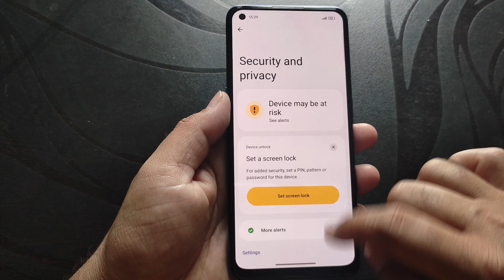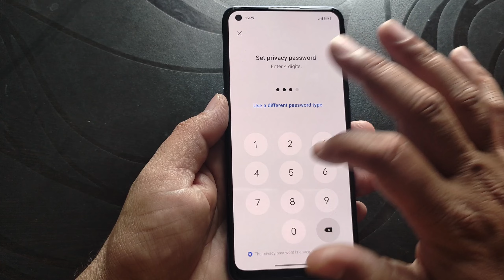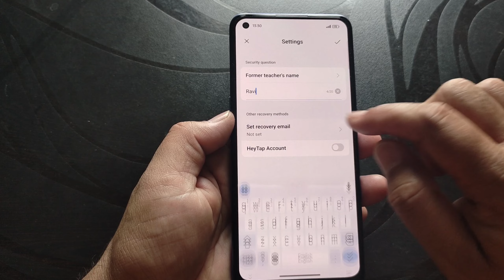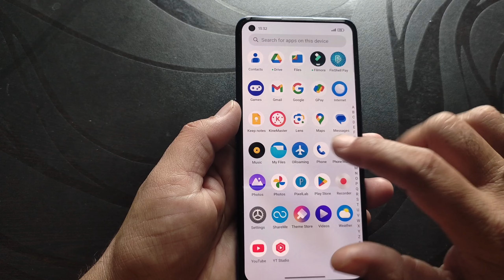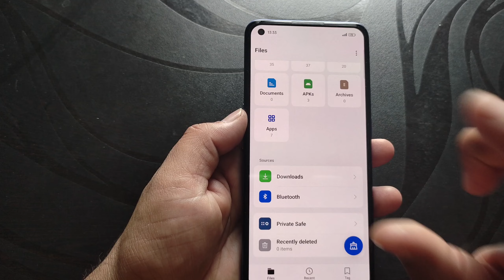How to view set as private photos and videos in realme Phone | how to work private safe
Hi dosto,
   iss video mein aapko batane wala hu realme mobile mein photo video document and all files ko private safe mein hide karke rakh sakte hai.
To view photos and videos set as private in a Realme phone, you can enter the privacy password in the private safe:
Open Photos
Long-press one of Photos, Albums, or Explore
Enter the privacy password
You can also view private photos and videos by opening the private safe in Settings:
Open Settings
Select Security & privacy for realme UI 4.0 and above, or Privacy for realme UI 3.0
Select Private safe

Video Topic Covered:-
set as private file in realme phone
how to view set as private photos and videos in realme phone
how to see private photo in realme mobile
how to set as private photos save gallery
how to see hidden files in realme
realme me private photo kaise nikale
set as private features in realme